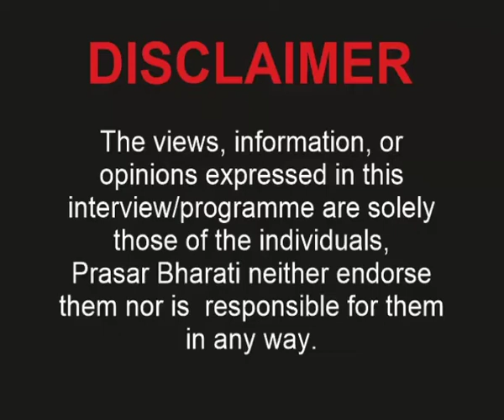In Conversation with Indira Goswami | Eminent Writer & Poet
Prasar Bharati Archives presents a series 'In Conversation with Rajiv Mehrotra'. The guest of honor is Indira Goswami.

She is one of the pre-eminent contemporary Assamese writers. Goswami is known for her fresh and original style with novel themes.

When taking on the tough social issues of urban life, the harsh lives of laborers, and the plight of widows in Vrindavan and Assam, Goswami displays great empathy and compassion.